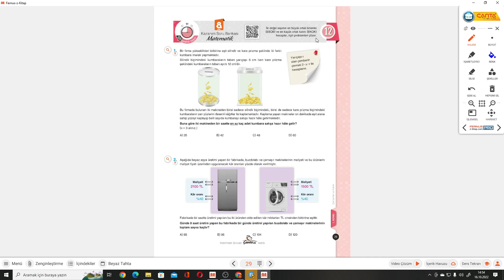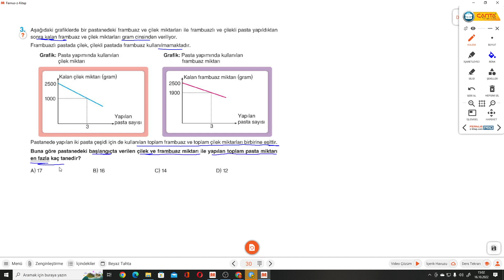8.SINIF ÇANTA S.29-30 TEST 12 EBOB-EKOK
Çanta Yayınları 8.Sınıf Zaman Ayarlı Matematik Kazanım Soru Bankası TEST 12 EBOB-EKOK konusu ile devam ediyoruz.